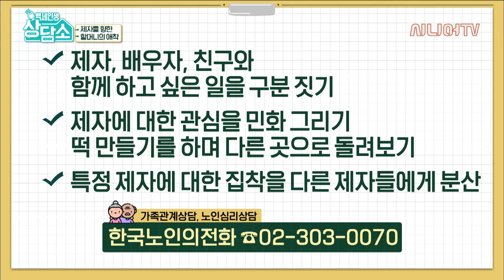제자를 향한 할머니의 애착 [백세인생 상담소]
인생을 살아가다 보면 여러가지 일들이 생깁니다.
좋은일만 있다면 좋겠지만 어쩔 수 없이 안 좋은일이 생길 수 밖에 없죠.
노년부모와 자녀의 갈등. 그럴땐 여기로 찾아오세요.
모든 고민을 들어주는 이 곳은 인생상담소입니다.

이번 ‘제자를 향한 할머니의 애착' 에 대한 사연입니다.

00:00 오프닝 : 오늘의 사연 소개
00:35 첫번째 사연 소개 : 청소하는 며느리가 불편한 할머니
21:25 첫번째 사연 상담 내용 정리